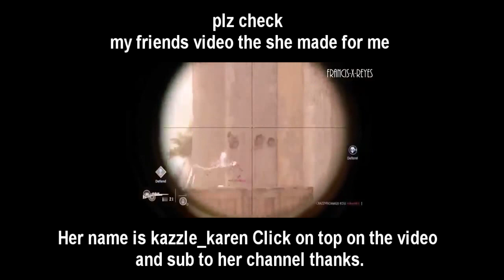Uncharted 4 - Playing some Scrims with friends (#18) Copperhead SR7